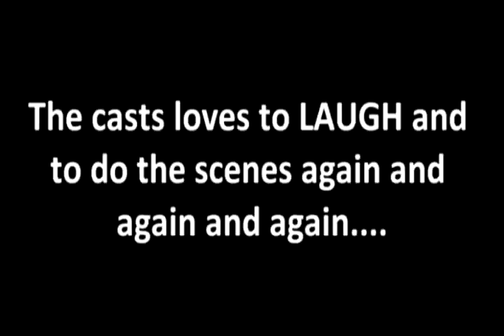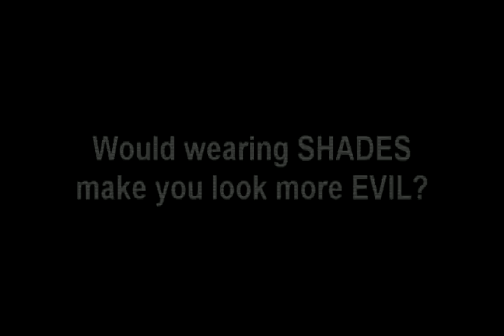Gahani behind the Scenes (Bloopers)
Behind the scenes of Gahani! language in Bisaya.
its been almost 3 years since this short film was in production so here you go! Bloopers, etc. from Gahani!

Best In Art Direction, Best In Editing, Best In Sound Scoring, Best In Story, Audience Choice Award, Breakthrough Film Material Award, Best Director (Jenriel Pons Lagat) and Cinemagis 2011 Best Short Film Award

(Visayan short Film)

Showing at SM City Cagayan de Oro on January 26 and 27, 2011

Brito Films and
BroAndy Prodcutions

Present

Gahani

starring:
Trina Lois Centino
Jenriel Lagat
Meljie Cuñado
Brylle Labuanan
Renelyn Magallon
Lorraine Casiño
Russell Ferrer
Benedict Damasing
Roja Bajet
David Awiten
Arvin Galupo
and
Michael Bajuyo

Directed by: Jenriel Lagat

song:
Ikaw lang yung sakin - eXoduce

Xavier University High School Ateneo de Cagayan